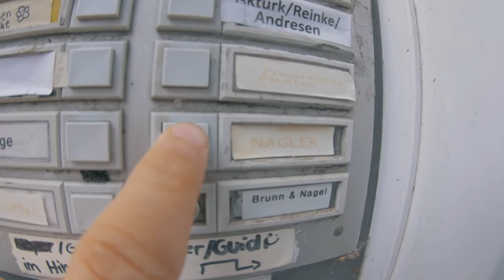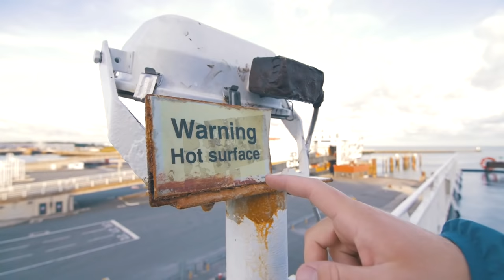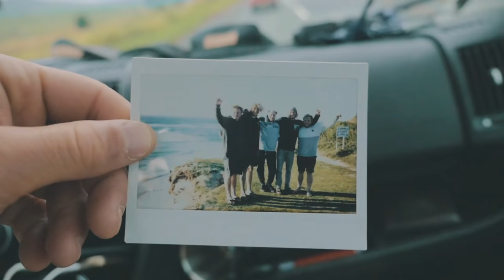BUTTER BY THE FISHES - Der Film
Frei nach dem Motto: Butter bei die Fische sind vier Freunde aus Flensburg auf einen Kitesurf-Roadtrip durch Großbritannien aufgebrochen ehe sie Alle ihr Studium beenden und getrennte Wege gehen.

Dieser Film soll zeigen wie wichtig Spass und Freundschaft sind und motivieren eigene Abenteuer zu starten.

Kein Budget, kein Plan und keine Grenzen. Ein Film von Freunden.